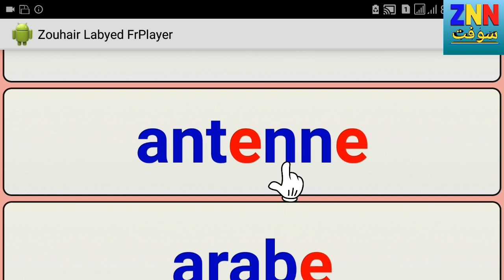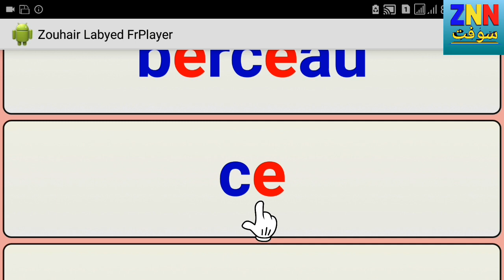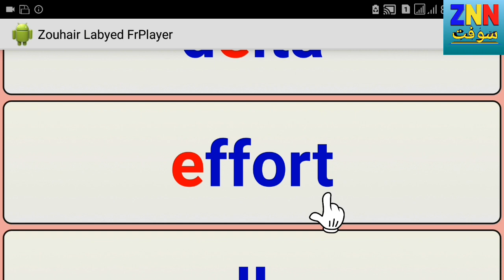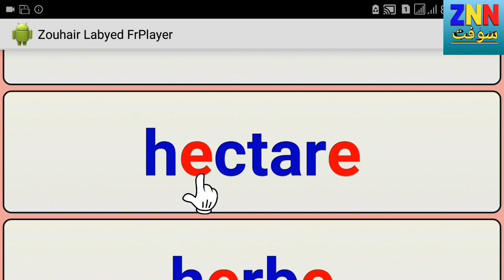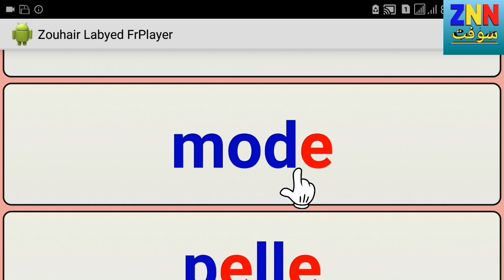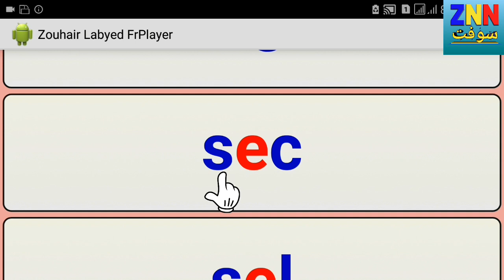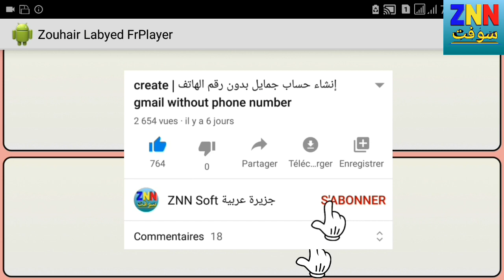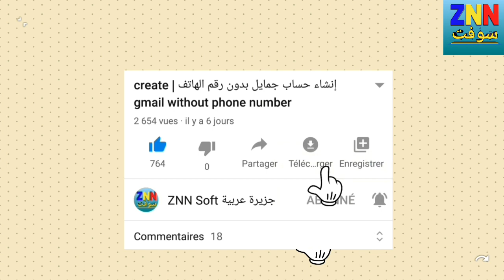تعلم اللغة الفرنسية | الدرس الثاني | apprendre le français avec zouhair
كيف تبحث في غوغل كالمحترفين.

تعلم اللغة الفرنسية | تعلم كتابة و نطق الحروف داخل الكلمة بجميع أشكالها و حالاتها . سيتم إضافة دروس أخرى في حال الإقبال و التفاعل الجيد

تعلم اللغة الفرنسية بسهولة وسرعة للمبتدئين : devoir  vouloir  pouvoir au présent
كيف تعلم نفسك اللغة الفرنسية وتتكلمها بطلاقة
100 جملة وعبارة مهمة وشائعة في اللغة الفرنسية تكلم وتحدث باللغة الفرنسية بسهولة 03
تعلم اللغة الفرنسية للمبتدئين : كيف تعبر عن الأنشطة اليومية بالفرنسية في جمل بسيطة - الجزء 1
apprendre à parler français apprendre le français comment cours de français dialogue droit émotions étudiants faculté français français authentique français langue étrangère france französisch lernen french gestion du stress learn french learn real french maroc parler québécois الإحتراف الأرقام التحدث الجمل الحروف الدرس العربية الفرنسية القراءة الكتابة اللغة المستوى بالعربية بالفرنسية تحدث تركيب تعلم تعليم تكلم جمل حوار فرنس فرنسا فرنسي فرنسية قراءة قواعد للمبتدئين محادثة
100 جملة عبارة مهمة شائعة اللغة الفرنسية فرنسية فرنسي فرنس الحلقة الأولى تكلم تحدث باللغة بسهولة اللغة الفرنسية أفضل أجمل جمل مترجمة مترجم العربية من الصفر الإنجليزية إنجليزية الجمل الفرنسية الاكثر استعمالا عبارات مشهورة ترجمة جمل الفرنسية الحياة اليومية شرح تصحيح تركيب الاساسية المستعملة الجمل الاساسية الدرس الاول 100 جملة الجمل المتداولة مراجعة شاملة استخداما تعلم الفرنسية للمبتدئين جمل فرنسية للكبار 500 جملة فرنسية جمل بالفرنسية المبتدئين لغة فرنسية تكلم الفرنسية